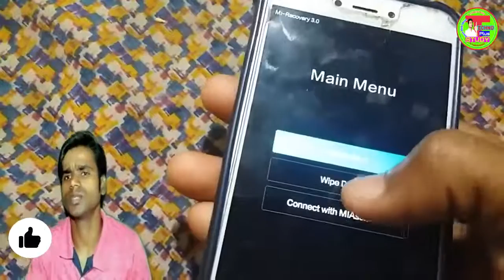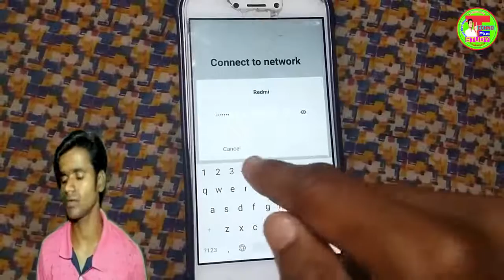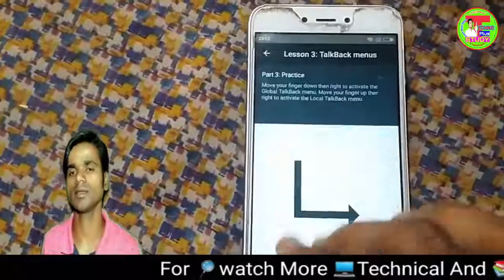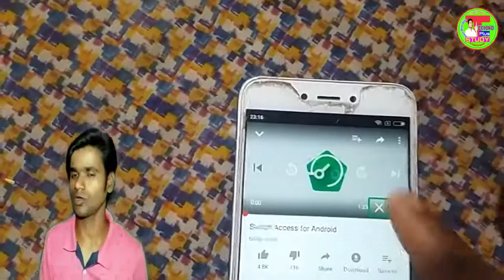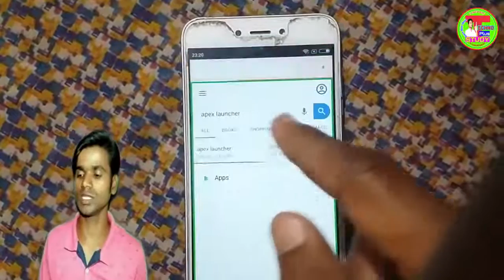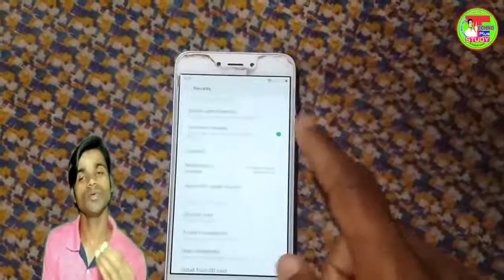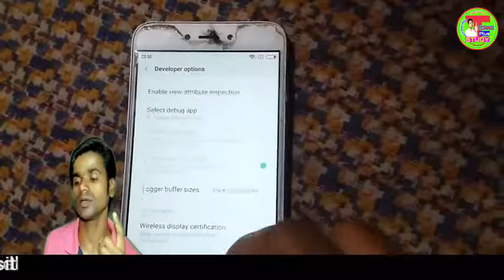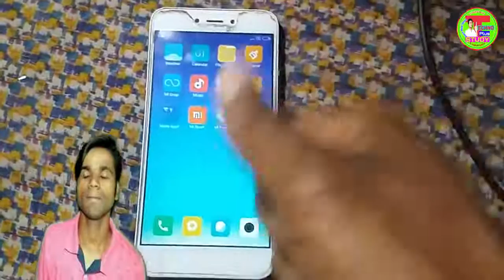Redmi 5A FRP unlock trick easy way ||pattern unlock||password unlock||All Redmi device unlock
हेल्लो फ्रेंड ;;;
आज इस विडियो में हम आपको redmi के फ़ोन लो अनलॉक करने का तरीका लेकर आया हूँ  इस में आज हम redmi 5A का frp और पैटर्नअनलॉक करने जा रहा हूँ ...
इसमें आप आसानी से सीख जायेंगे ..कोई समस्या हो तो आप कमेंट जरुर करना ,,,
how to unlock redmi,how to unlock pattern lock,how to unlock all andriod device,how to bypass frp,how to bypass google id,
lock kaise tode,kisi bhi phone ke lock ko kaise tode,mi fastboot tool mi account removed tool esay tool frp unloc frp unlock on fastboot mode one lick frp unlock mi oem unlock tool mi frp unlock too free all mi mobile

10 th  और 12 th की विडियो चैनल पर मिलेगी जो सभी के लिए हेल्पफुल रहेगी ...//